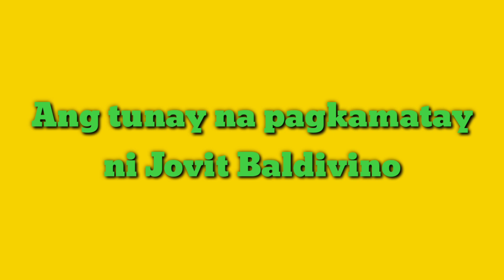Ang Tunay Na Pagkamatay ni Jovit Baldivino // Pilipinas Got Talent Winner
ANG TUNAY NA PAGKAMATAY
NI JOVIT BALDIVINO

Malungkot na Balita ang bumungad ngayong araw na pumanaw na ang sikat na singer na si Jovit Baldivino sa edad na 29.
Pumanaw ang singer dahil sa pagputok ng ugat sa utak or stroke na tumama sakanya noong December 4, 2022.
Nawalan sya ng malay sa araw na iyun at tinakbo agad ito sa Jesus of Nazareth Hospital sa Batangas.
Kinomperma ito ng kanyang pamilya.
Sumikat si Jovit sa kanyang pagka panalo sa Pilipinas got talent at sumikat sa mga kantang "Faithfully", "Dahil Mahal Kita", "My Bukas Pa" at marami pang iba.
Na luluksa ang buong Music Industry ngayon sa pagkawala ni Jovit at marami pa sana siyang magagawang magagandang kanta sa hinaharap.
Nawala man si Jovit marami naman ang kanyang naiwang mga magagandang kanta.